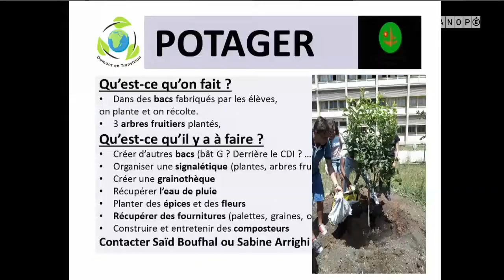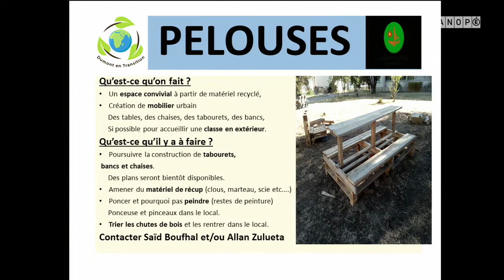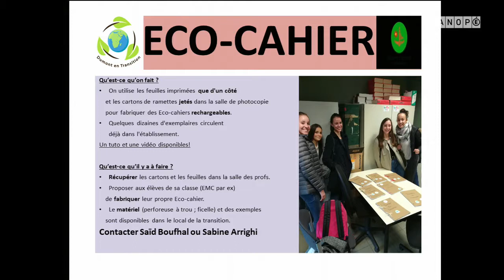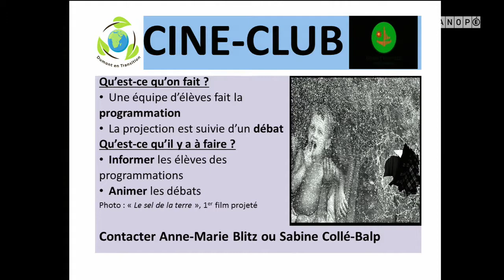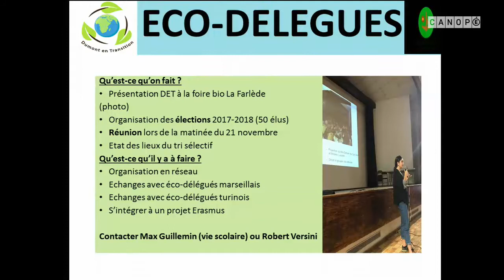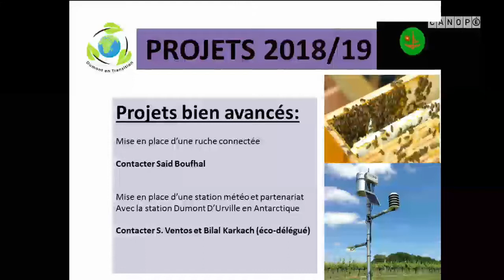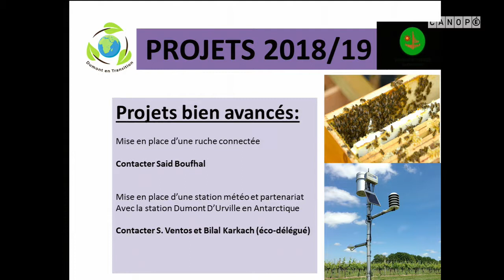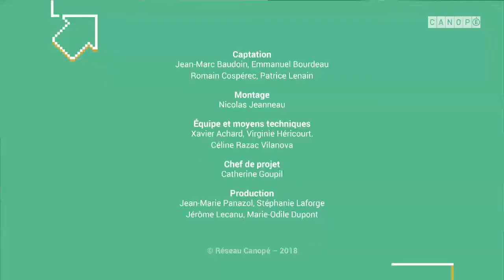Dumont en transition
Ce projet remporte le prix "Développer l'esprit critique et la citoyenneté", dans le cadre de la journée de l'innovation 2018.

Lycée général et technologique Dumont d'Urville, Toulon, académie de Nice.
Ce projet concerne tous les élèves, de la 2de aux classes préparatoires. La filière technologique s’est également engagée, des 1res et Tales STMG jusqu’aux BTS assistant de gestion.

À l’origine, il y a l’idée d’un potager partagé, pour créer du lien entre adultes, entre élèves et adultes, tout en sensibilisant aux problématiques de l’alimentation durable. Puis le projet s’est élargi au concept de "transition". L’exemple d’Ungersheim, "village en transition", décrit par Marie-Monique Robin dans le documentaire "Qu’est-ce qu’on attend ?", a inspiré l’équipe porteuse du projet. Il s’agissait d’impliquer les élèves dans des modifications du fonctionnement du lycée.
"Dumont en transition" vise à fédérer les initiatives en faveur d’un lycée plus solidaire et plus durable. Le but est d’impliquer les élèves et les adultes dans une démarche citoyenne et écocitoyenne.
Le 2 juin 2017, la charte de la transition rédigée par les élèves a été achevée. Elle a été lue en classe et distribuée à la rentrée 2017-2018 avec le carnet de correspondance. Elle est utilisée dans la formation des éco-délégués, pilotée par "Dumont en transition". La transition est la recherche d’un renouveau du lycée, dans ses relations à l’environnement et dans les relations entre les personnes. Elle vise à rendre les élèves et l'ensemble des personnels plus acteurs et responsables afin de travailler au bien-être de tous dans un esprit altruiste, de solidarité et de partage. La prise de conscience des conséquences des actes dans la vie quotidienne amène des valeurs communes, dans un esprit de liberté, de convivialité et d'échange.